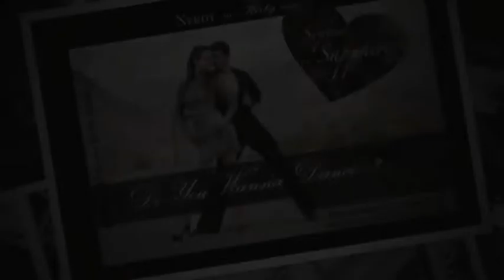Do You Wanna Dance? Ep 13 - NLP & Ballroom Dance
Do You Wanna Dance Radio Show 6/11/14 -- Hostess Sophia in Sapphire, Co-Host Magic Al Jensen, Guest NLP expert Dawn Elyzabeth. LIVE Wednesdays 4pm-5pm.
Theme: NLP & Dance

Wednesday, June 11, 2014 Show

Topic: NLP: Figure out your dance partner before they start dancing with you

Talking Points

This week we will discuss the following issues:

    Secret weapon of NLP-- Neurolinguistic Programming, What is it?  Practical and external components
    Key to success is communication - How to get more of what you want
    How to get along with everyone you meet
    Figure out the other person before they even start talking
    DISK - the 4 personality types: North, South, East, West
    Words and phrases to better your chances
    7 seconds to a first impression

Guest Bio

Dawn Elyzabeth is a communication expert, NLP Practitioner, and corporate speaker, who infiltrates companies across the globe.  Being a Professional performer from a young age, to having over 15 years of experience as a sales trainer, Dawn Elyzabeth has a uniquely knowledgeable talent for helping people strengthen communication skills.  Dawn has worked with companies experiencing the challenges of unmotivated employees, sales fluctuation and the lack of teamwork within an organization.  Contact Dawn for a list of her programs and topics on which she speaks.